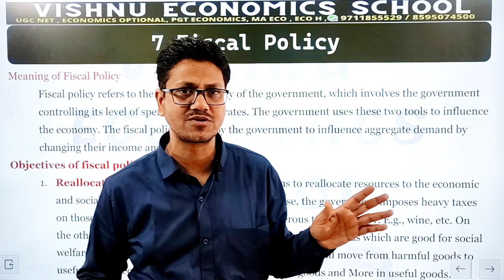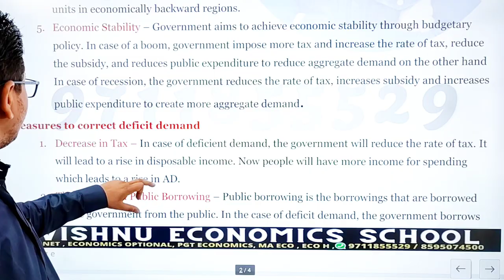#56 Fiscal Policy and Its Implications | Public Economics | UGC NET Economics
DEMO
ENGLISH MEDIUM